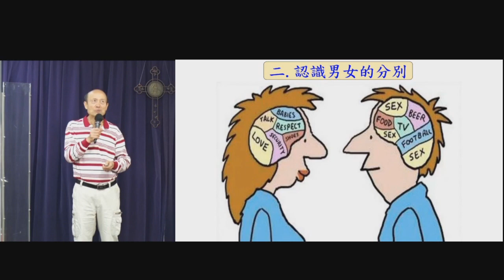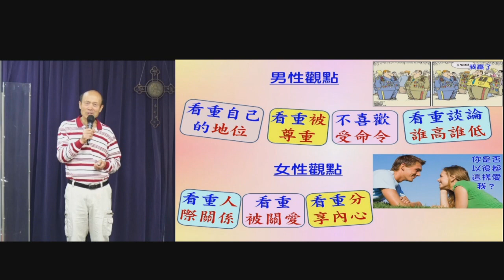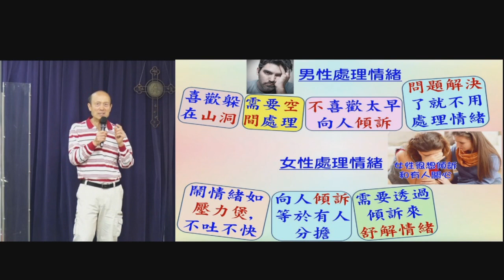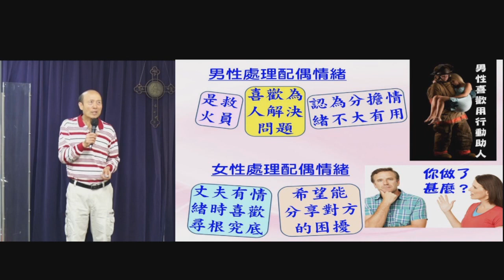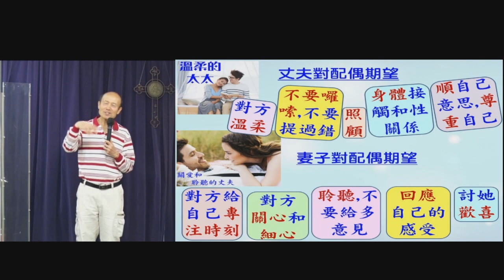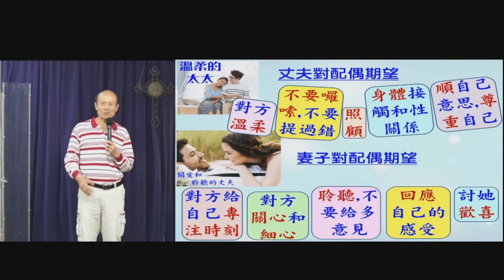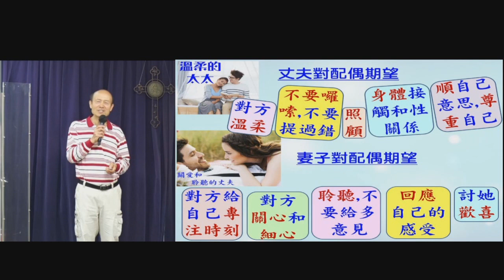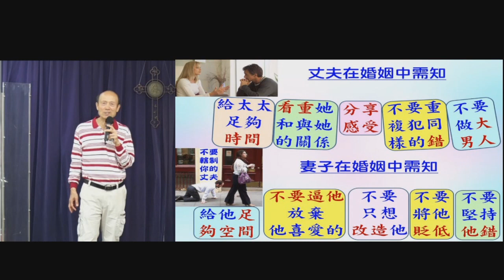建立婚姻 男女大不同,2023-3-13-葉牧師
建立婚姻 男女大不同

請肯定戶口名字是：Global Fire Missions Ministries Limited.

1. 與主的關係：怎樣建立與主相愛的關係，怎樣從主的愛得力，怎樣深信神的供應和計劃。
2. 處理生命：怎樣不被人、罪、負面思想情緒和潛意識、婚姻和生活的問題、和侍奉的問題影響。
3. 進入不同層次的侍奉：侍奉可以由簡單的生活見證，到建立別人的靈命，或進入策略性的侍奉。

《輕鬆得勝》的特色：
1. 一目了然：簡單知道怎樣處理和發揮生命。
2. 有實際可行的方法：我和很多人曾20年實際地應用。
3. 可以輕鬆喜樂地得勝：可以在恩典中輕鬆喜樂地處理任何問題，不需要在壓力下成長。因為耶穌的軛是容易的，而神喜悅我們任何真心的努力。
4. 活出《輕鬆得勝》並不太難：處理和發揮生命並不是遙不可及。